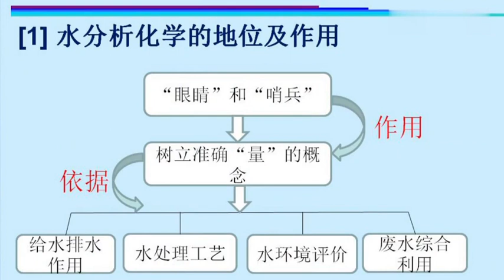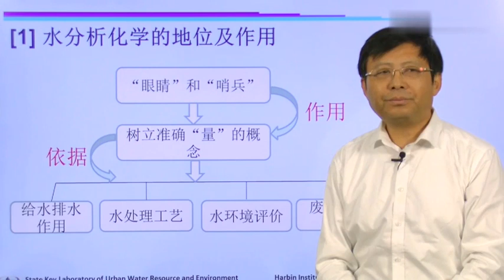易學族 MS_5555 水分析化學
『國家級課程』授時:全61講/→授課學校：哈爾濱工業大學